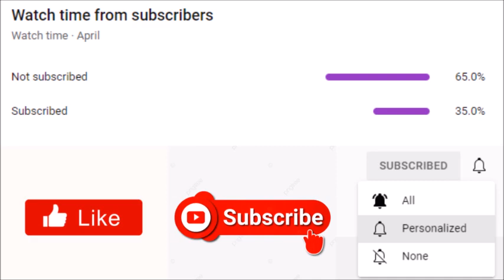Tyler Perry's The Oval | Was Lilly Dreaming About Shooting Donald?